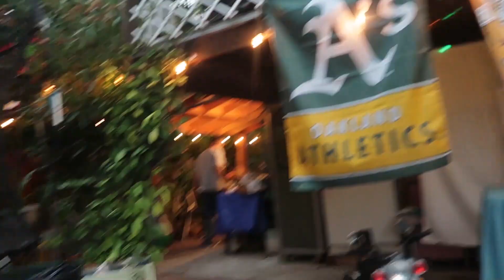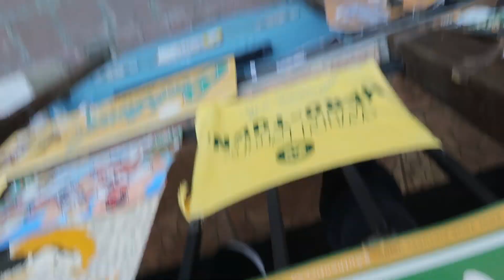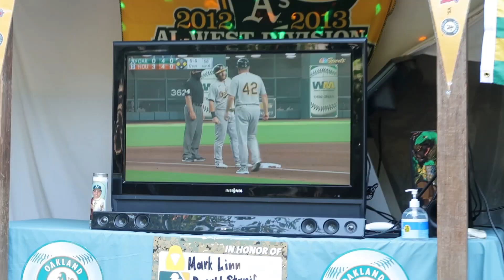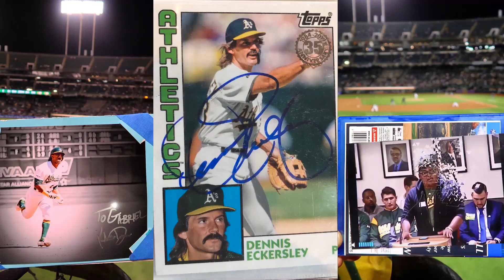Saturday Cookout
In this video we get to watch the first 7 inning double header games.

Visit Pinhead Bryan’s SHOP!
ALL PROCEEDS GO TO THE OAKLAND ATHLETICS COMMUNITY FUND AND OR DAVE HENDERSON’S ALWAYS HAVE FUN FOUNDATION